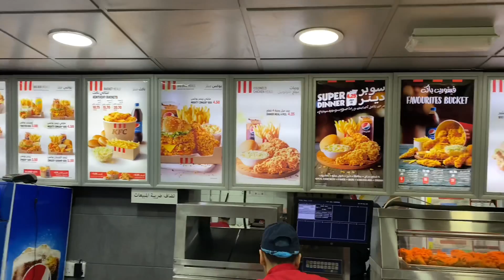MUKBANG KFC IN JORDAN!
Hi guys sensya na sa late upload! Watch till the end grabe hindi inexpect na may ganung mangyayari. 😣